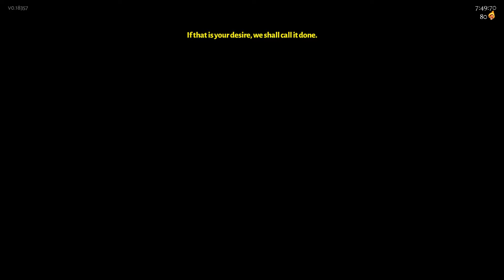Tahul Plays: Hades (Part 50)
Hades is an Action Rogue like by Supergiant Games, makers of Bastion and Transistor.